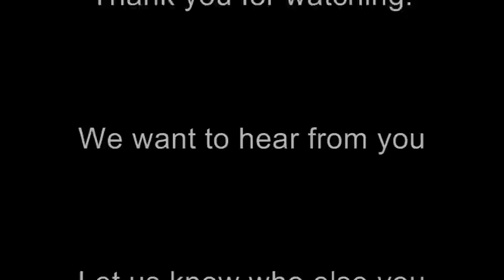Marilyn Monroe Pencil Sketch Portrait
Marilyn Monroe Picture to Pencil Sketch Portrait by YourArtNow.com artist. to enjoy more portraits.